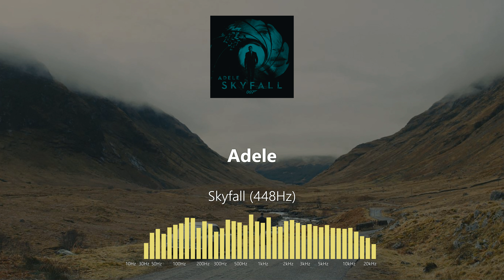Adele - Skyfall (448Hz)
Tuning: 440Hz to 448Hz (+0.31 semitones)
Released: 2012